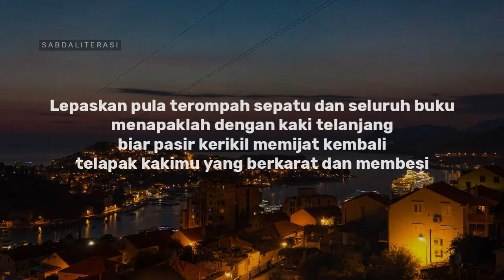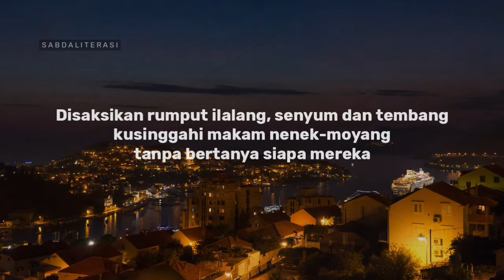Puisi Ziarah Tanah Jawa II karya Iman Budhi Santosa II Sabdaliterasi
Puisi : Iman Budhi Santosa
Judul : Ziarah Tanah Jawa
Vo : Sabdaliterasi

Temukan kami biar lebih akrab

Back Sound tidak untuk dimuat ulang!
Terimakasih sudah bersedia berkunjung ke kanal Youtube Sabdaliterasi, semoga memberikan inspirasi. Jangan lupa berikan kritik dan saran kalian.